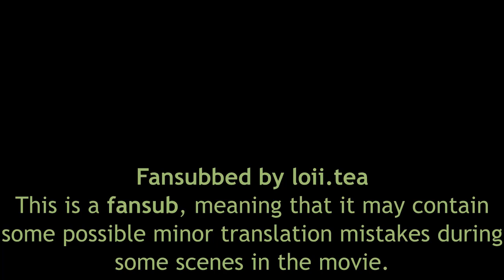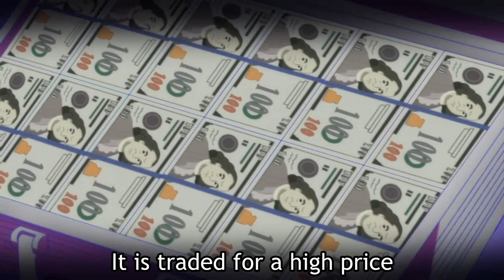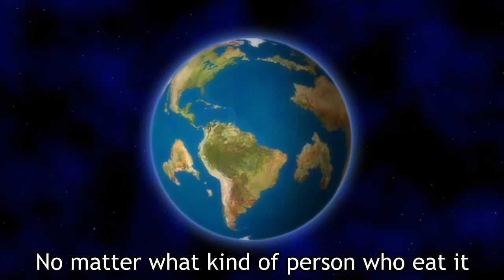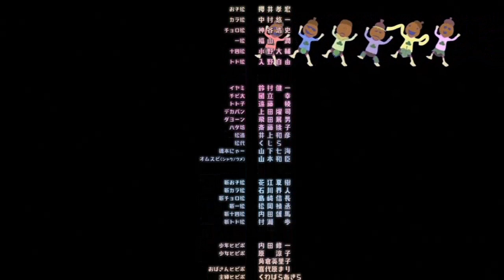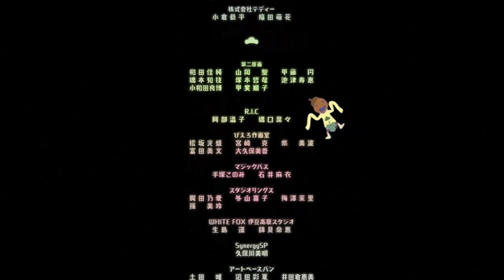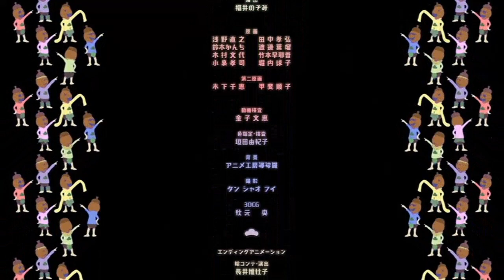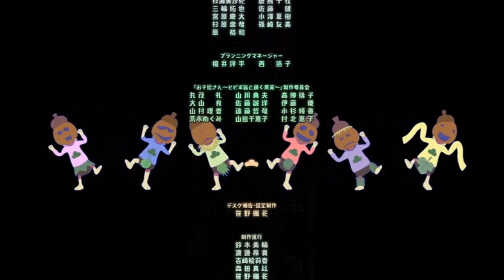Osomatsu-san ~The Hipipo Tribe and the Shining Fruit~ (Eng subbed)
Original fan sub I found on tumblr! But here I’m posting it on here

NOT MY MOVIE OWNED BY THE CREATORS OF ICHIMATSU NOT BY ME. Don’t copyright pls I’m a minor thanks 😞🫶🏽